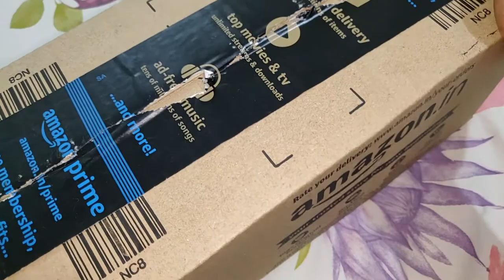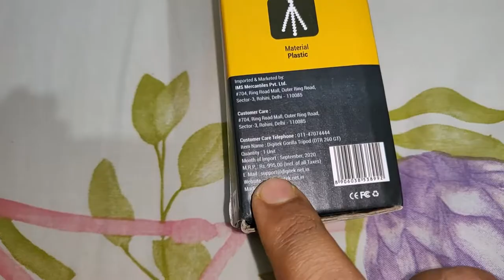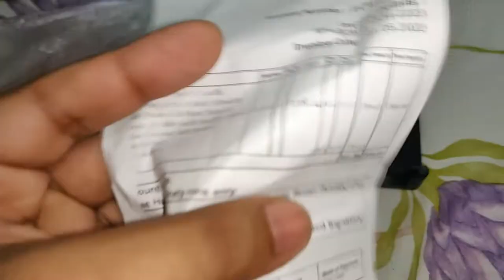Mini Gorilla Tripod For GOPRO and Mobile 🔥🔥